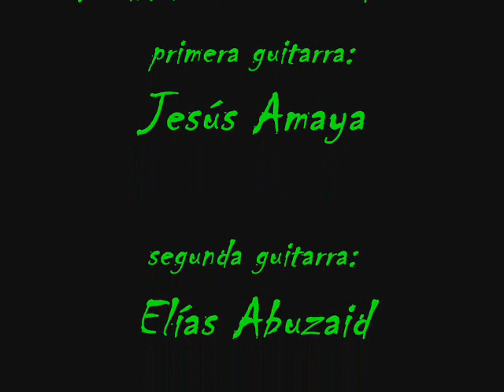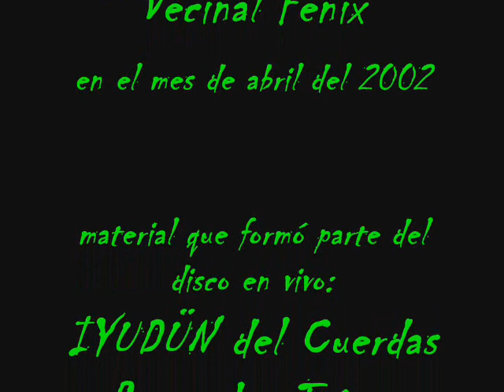Llegada (polca con batería) - Cuerdas Ranqueles Trío...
Félix Pérez Cardozo (*20 de noviembre, 1908 en Hyaty, Departamento de Guairá - †9 de junio, 1952 en Buenos Aires, Argentina) fue un compositor e intérprete de arpa paraguayo.

Es la figura más representativa del Paraguay en la interpretación, desarrollo de la técnica y composición de música para arpa. Como es común en el campo paraguayo, aprendió los rudimentos de la ejecución de otros artistas, razón por la cual se lo considera un autodidacta y no se conocen sus maestros.
Integró un trío, paradigmático, de arpa y dos guitarras, con Ampelio Villalba y Diosnel Chase, recibió el apoyo del poeta Pedro José Carlés, con quien se trasladó a la capital (Asunción) en 1928, presentándose en los festivales de música folklórica, organizados en el Teatro Granados por Aristóbulo “Nonón” Domínguez y en locales nocturnos.
En 1931 partió con su grupo a Buenos Aires, Argentina, donde llevó a cabo la mayor parte de su carrera artística. Esta presencia es históricamente la primera de una larga cadena de músicos paraguayos que luego recalarían en la capital porteña, por espacio de más de medio siglo.